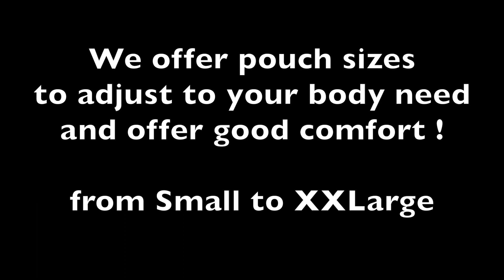Fireboy Underwear and Swimwear for Men - Net Super Short